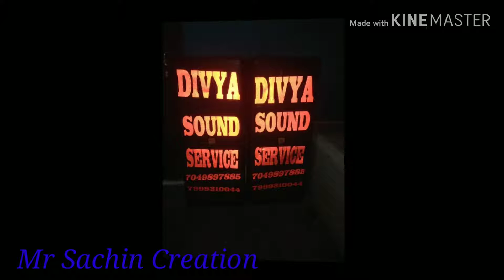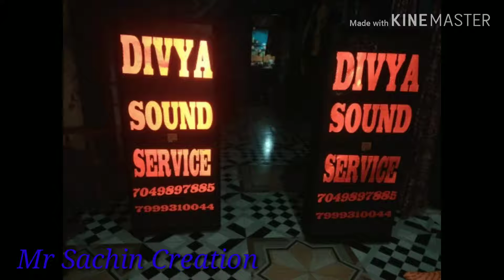Stranger XP 1500. unboxing 2 and price detail